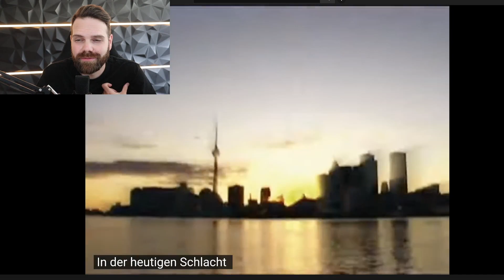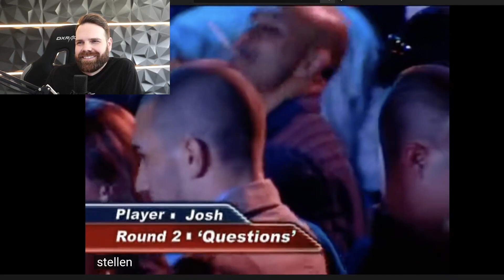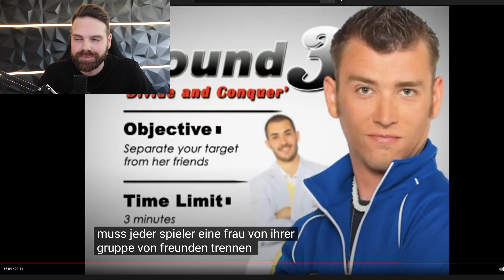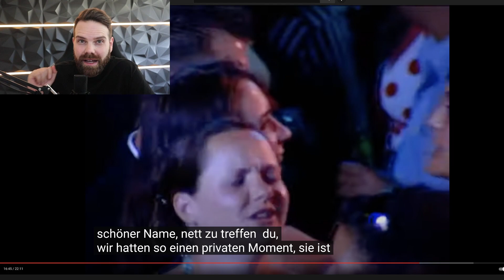Verblüffende Flirtskills von Borat! [Club Game Infield Analyse: Keys to the VIP S01 E06]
Club Game Infield Analyse vom Dating Coach Marcel Herzog 👀

Ich reagiere auf die Serie: Keys to the VIP (A Professional League for Players)
Keys to the VIP war eine Reality-TV-Comedy-Spielshow, die im Comedy Network und Fuse TV ausgestrahlt wurde.

In jeder Folge treten selbsternannte Aufreißer gegeneinander an um Frauen in einer echten Bar abzuschleppen. Die beiden Aufreißer treten in drei Runden gegeneinander an, um aufgaben zu erfüllen, die alle mit der Verführung von Frauen zu tun haben. Versteckte Kameras zeichnen alle Aktionen auf. Vier Pickup Artists entschieden, welcher der beiden Teilnehmer die Runde für sich entscheiden können. Der Gewinner erhält Zugang zu einer VIP Party 💪

Das Video besteht aus folgenden Kapiteln:
- 00:00 Intro
- 01:20 Vorstellung
- 08:28 Runde 1
- 23:54 Runde 2
- 41:13 Runde 3

Wir unterstützen dich gerne dabei, wie du attraktive und passende Frauen in dein Leben ziehst. Völlig egal ob du auf eine Bekanntschaft, Freundschaft + oder eine feste Beziehung aus bist - wir stehen dir mit Rat und Tat zur Seite!

Marcel